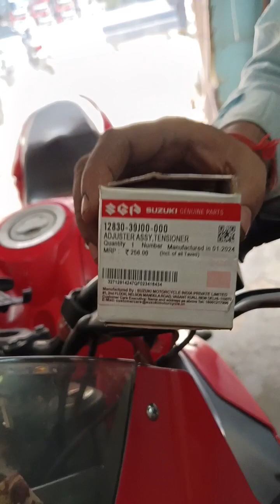Suzuki gixxer ke Engine ki awaaz Aise band Kare/How to turn off the engine sound of Suzuki Gixxer SF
Suzuki gixxer bike ke Engine ki awaaz Aise band Kare/How to turn off the engine sound of Suzuki Gixxer SF bike